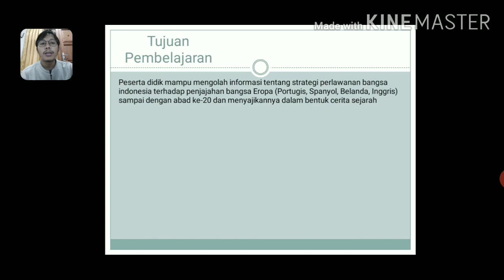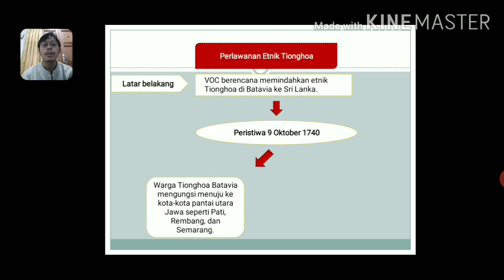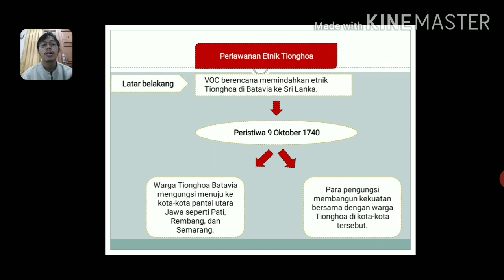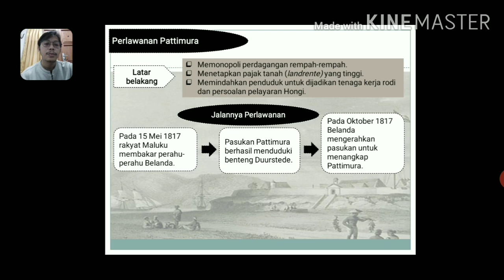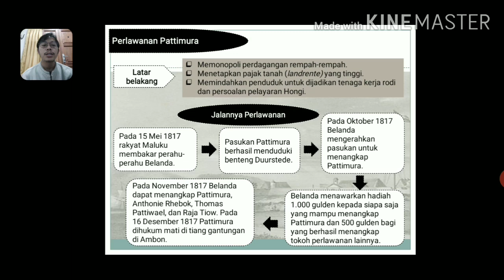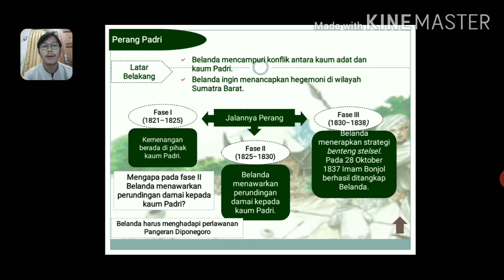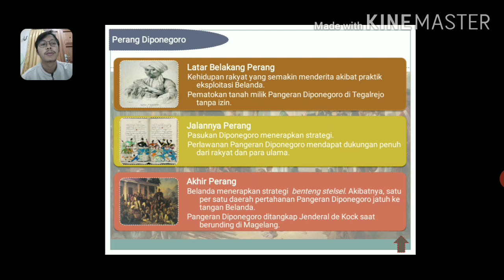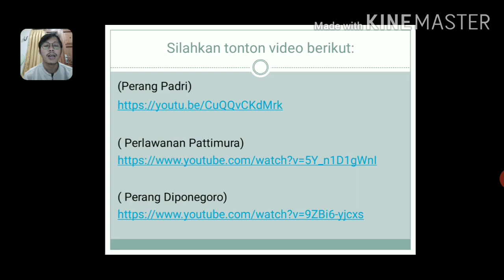Sejarah Indonesia Kelas 11